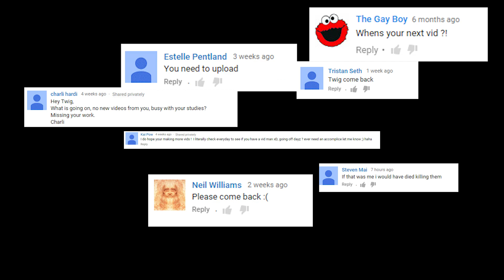I QUIT YOUTUBE? (and thoughts on DayZ)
I have returned my friends! As its my  last year of university, ive had to spend some time focusing on my work, but im back to playing games now. Glad you are all still around!

Thanks again everyone, you guys are amazing! Love you all and happy new year!

Thinking of buying games soon, then use this (I use it for all my games!):

PC Specs are:
Intel 4790K @ 4.0Ghz, Gigabyte GTX 970, 16GB Ram, Z97 motherboard, 250GB ssd, 3TB HD. More can be found here: